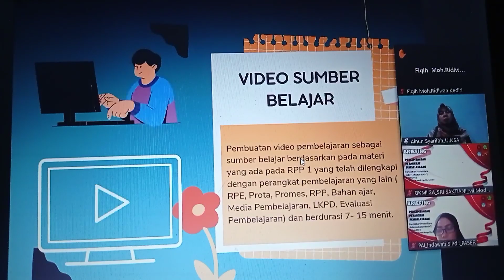1032 2082022 PPG GKMI